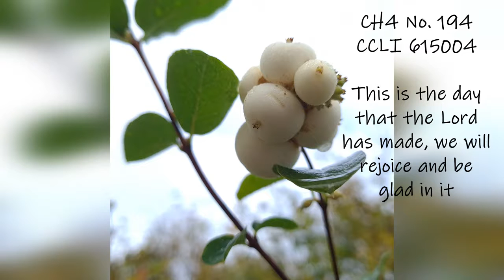D 11Oct'20 Before Behind Everywhere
Dornoch Cathedral - Very Rev Dr Susan Brown